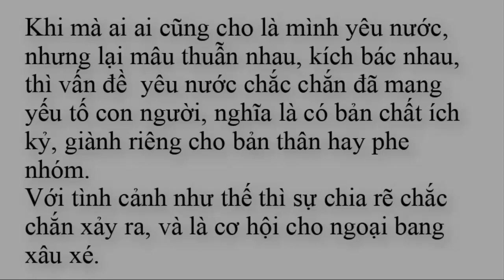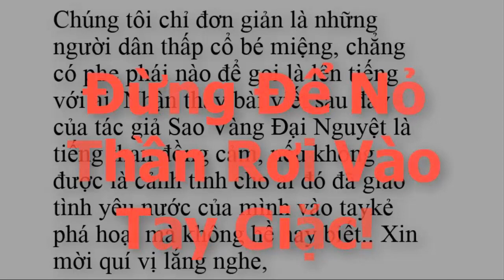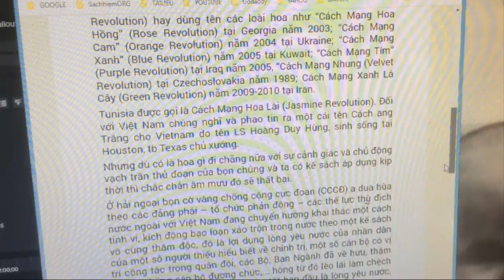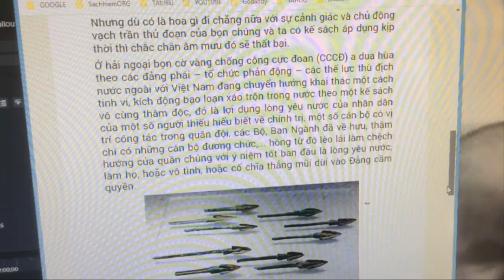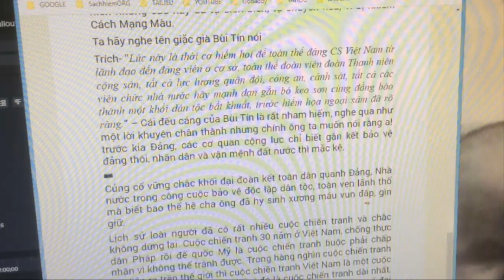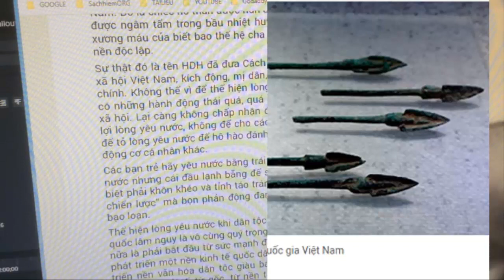Đừng Để Nỏ Thần Rơi Vào Tay Giặc!